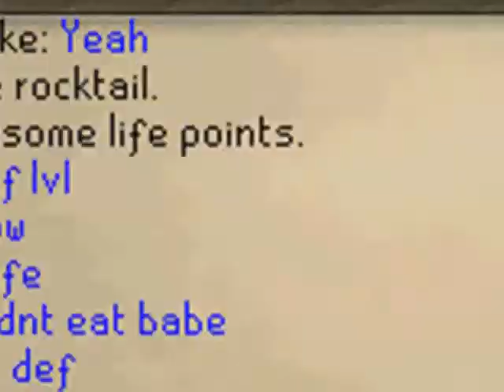SHlllllllllT - Turmoil zerker - Bh vid #1 preview! (D claws, VLS, Stat hammer + MORE)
This is only a preview, I don't have Sony Vegas so I'm getting a friend to edit the full video for me (80+ koes!)

Jagex Runescape Rs XXphatmagexx Darker Manz Statius's platelegs Statius's warhammer drop Morrigan's drop pic hunter runescape quest guide
Free For All Safe Top Rated Youtube Solo New Beast Summers End 2000 Hp 717 757 World 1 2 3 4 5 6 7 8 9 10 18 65 epic risk drops ancient stat 50m 100m help runescape guide
Zezima King Duffy Bill Xp Free For All Dangerous New Update Spirit Sheild Sigil Armadyl Godsword Drop 785 runescape 508
New Sheilds Dfs Visage Drop Rs Bh spirit Bounty Hunter Spartacus121 New Video Subscribers Bandos Saradomin Zammy stat
Zamorak Godswords Ags bgs zgs sgs corperal Beast Solo Attempt Owning Beast Owning Bandos The Old Nite Fat pic hunter runescape money making ags
Wrecked Jagex Fun Orb Runescape Clan Wars bs bh dark bow spec 1 hit 2 hits ko ko's koes p hat phat Santa runescape cheats
Hat Christmas Cracker Bh Clans Barrage 1 Itemers Pk 100 Mill Loot 1 Bill Richest Guy On Rs Runescape 785 beast runescape hacks
Steal Titan 48 48 Spec sigal sheild spirit blessed arcane divine elysian spectral holy elixir Darker Manz Morrigan's
Best Ever Pvp Video Ownage PvP World Weapon Max Boison Pvp Darker Manz Darkbowpro Is A